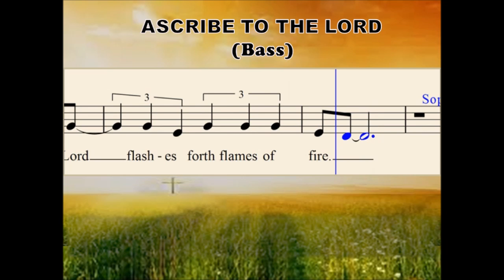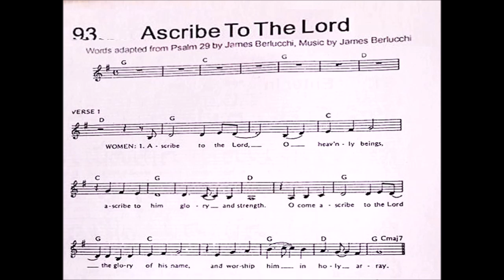O34c Ascribe to the Lord (Bass) -for Jn17 Choir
- Adapted from Psalm 29
Words and Music : James Berlucchi